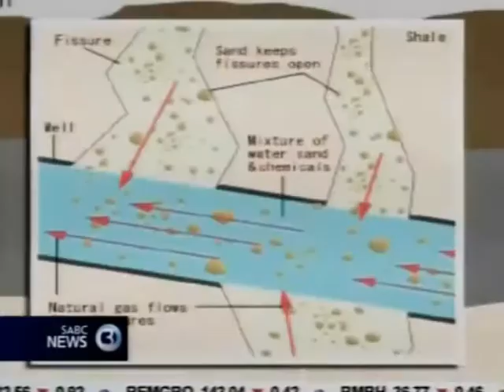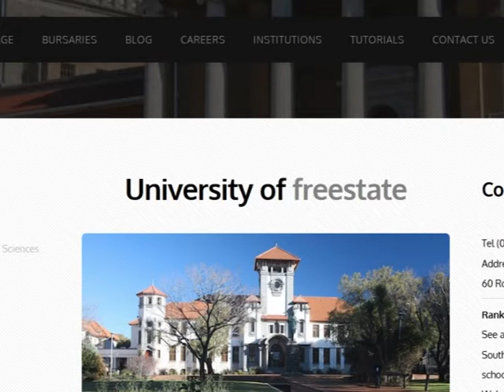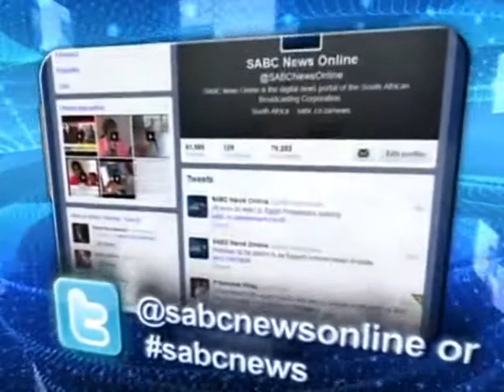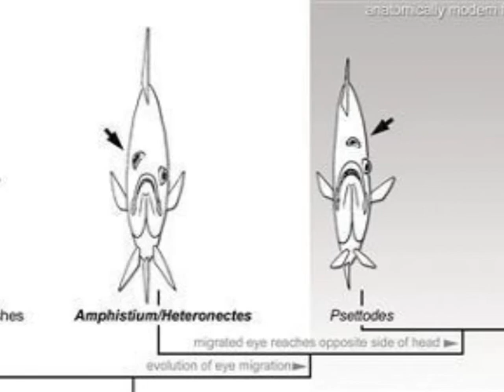Science Wrap: 24 October, 2014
This week in the Science and Environmental wrap:

Shale gas exploration or ‘fracking’ in South Africa has stirred many emotions over the years.

In response to the increase in poultry culling, South African researchers are conducting a study to find a vaccine to combat infectious coryza in chickens.

Stargazers witnessed dozens of meteors, or shooting stars on Tuesday night.

Scientists studying fossils have discovered that the intimate act of sexual intercourse used by humans was pioneered by ancient armoured fish, called placoderms, about 385 million years ago in Scotland.

Pictures by Reuters, UFS and SABC